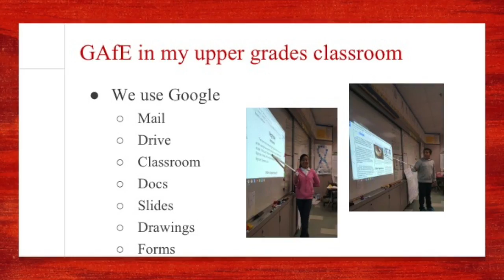Cervantes' GAfE Classroom